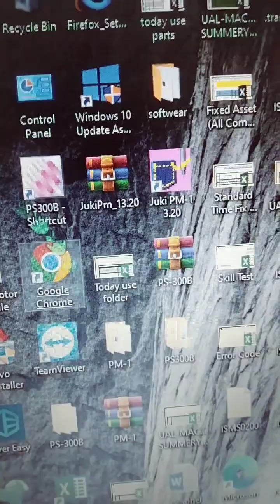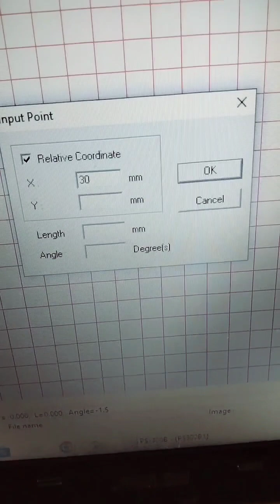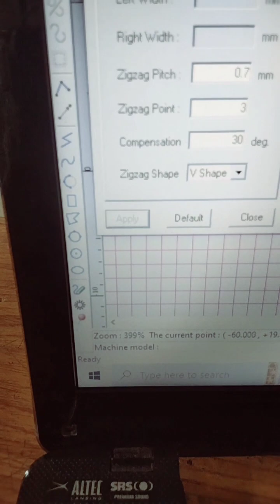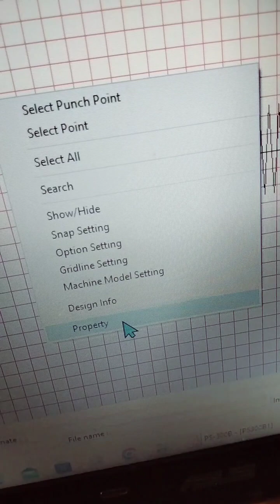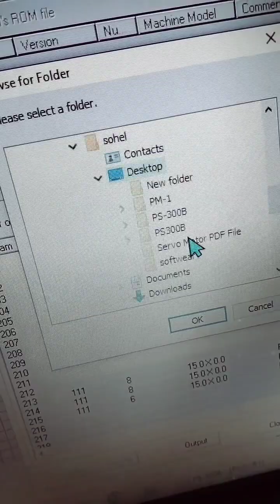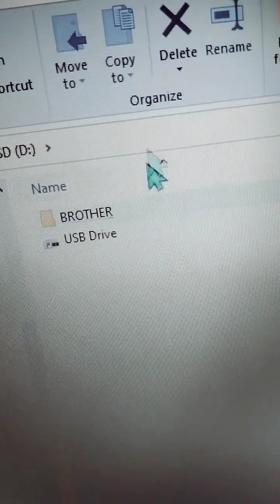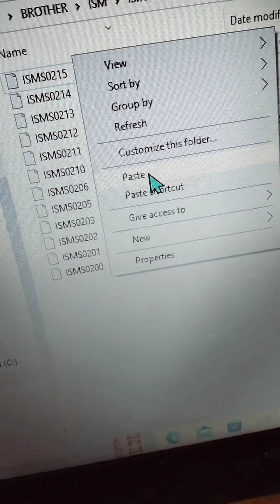PS 300B software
ফ্রী ইন্ডাস্ট্রিয়াল স্যুইং মেশিন মেকানিক্যাল কোর্স
SK T24 চ্যানেলে আপনাদের স্বাগতম

Display Lock and unlock /..
Errors 711 Remove KE-430...
5 aT brother KE..
uploading data sd card to s...
Garments workers! and Tech..
LK-1900S program
counting open#counting. se...
take up position brother S-7.

Brother PS 300B  industrial sewing machine data Program  making software

PS 300B
এ সফটওয়্যার দ্বারা এক্সট্রা প্রোগ্রাম করে সুইং মেশিন এ আপলোড করা যায় গার্মেন্টস শিল্প কারখানার কাজ করা অনেক সহজ হয়েছে,
কাস্টমার এর চাহিদা খুব সহজেই পূরণ করা যায়।

আমরা এই সফটওয়ারের এটুজেড প্রোগ্রাম আস্তে আস্তে এই চ্যানেলে আপলোড করবো আমাদের সাথে থাকুন, Sk t24#counting factory sk ho how error how to#Ho hsing#aklbfjken##all